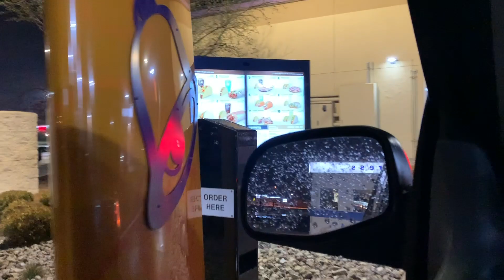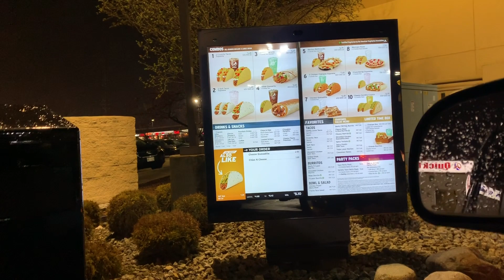Vlog #5| I had to escape| COVID-19 and Taco Bell